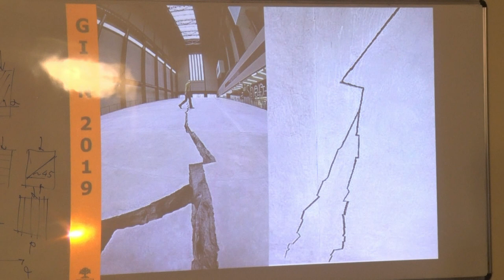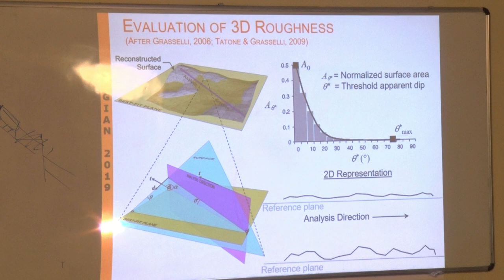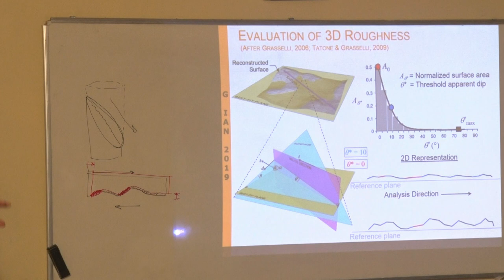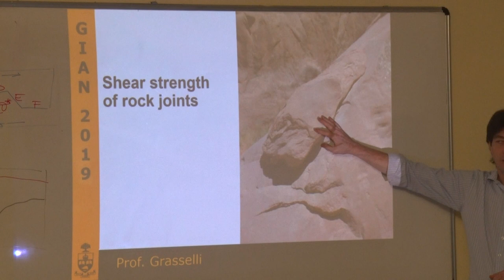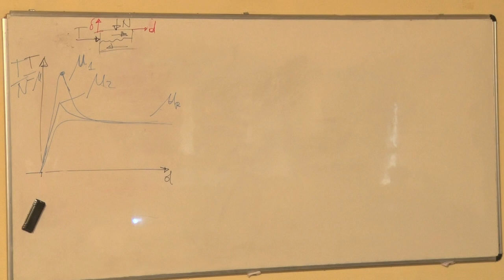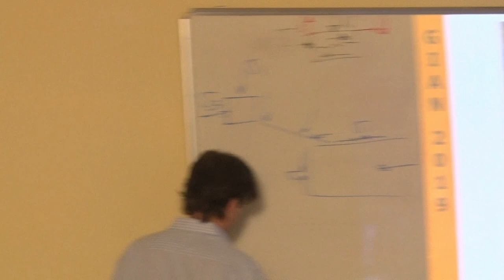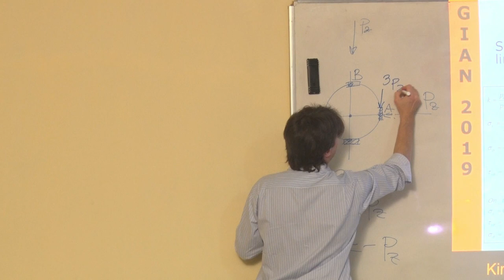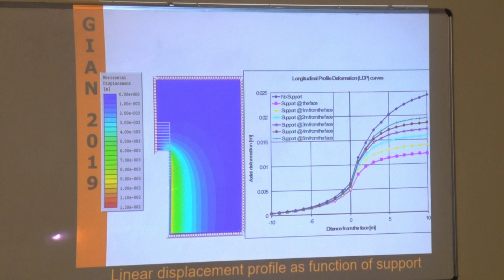GIAN Course - Lecture 07&08 - Rock Mechanics : Modern Advances and Challenges for the 21st century.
Tutorial 3 is included in the above lecture.